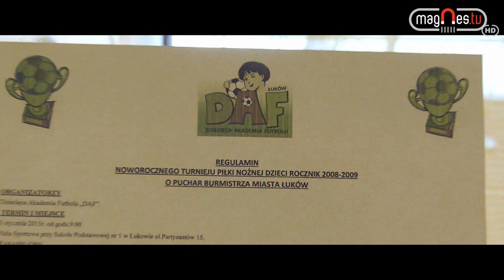Turniej DAF 3 stycznia 2015 r. (prod. Magnes.TV)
3 stycznia 2015 w Hali Sportowej Zespołu Szkolno-Przedszkolnego w  Łukowie odbył się ogólnopolski turniej piłki nożnej chłopców, zorganizowany przez Dziecięcą Akademię Futbolu.

Końcowa tabela turnieju przedstawia się następująco:
1. Motor Lublin I
2. Motor Lublin II
3. DAF Łuków I
4. BKS Lublin I
5. DAF Łuków II
6. AP Top-54 Biała Podlaska
7. BKS Lublin II
8. DAF Łuków III